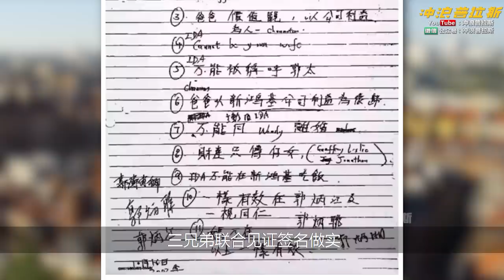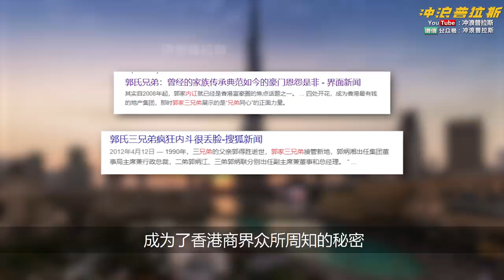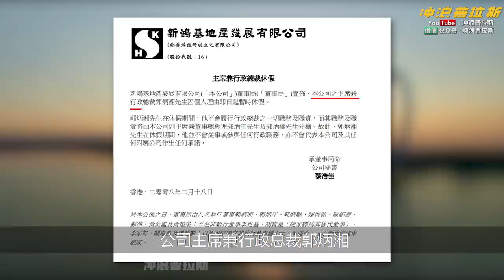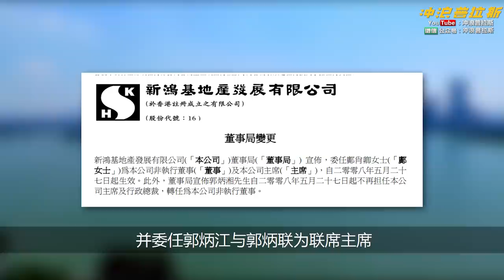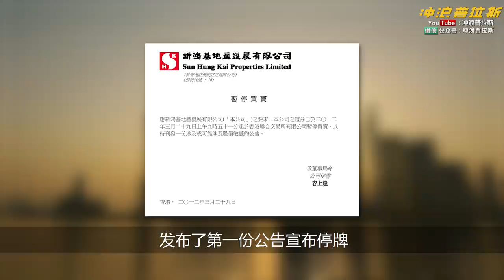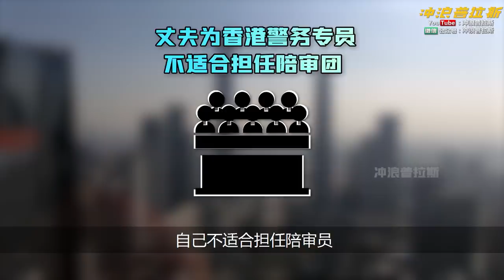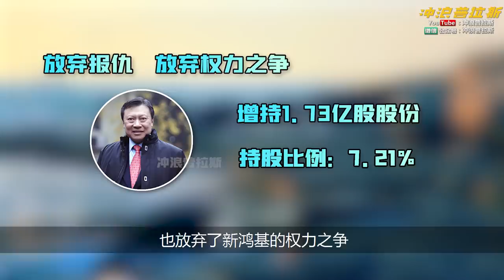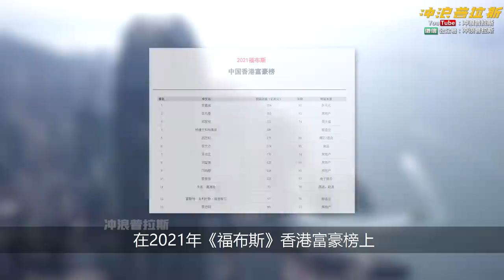【中国商业史43】下集：香港廉署暗查四年，行贿“产业链”曝光，复盘千亿房企新鸿基一手炮制的香港世纪贪腐案